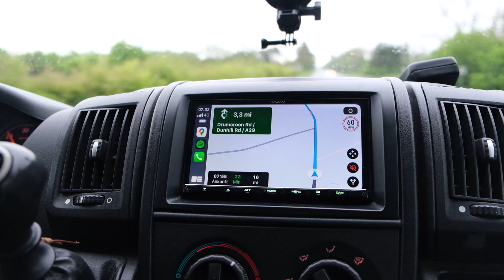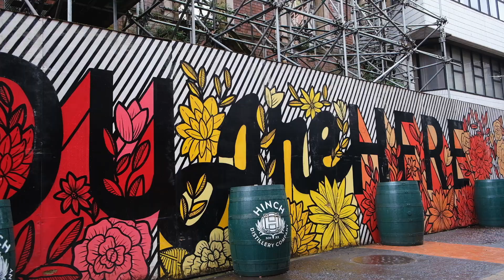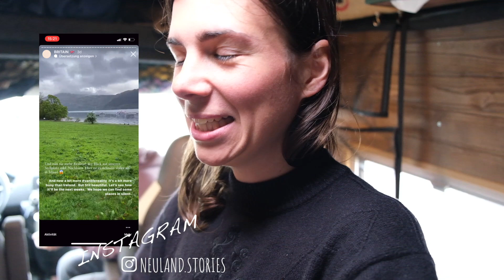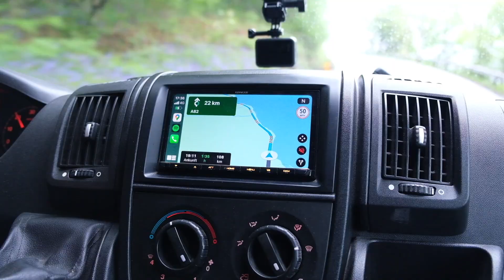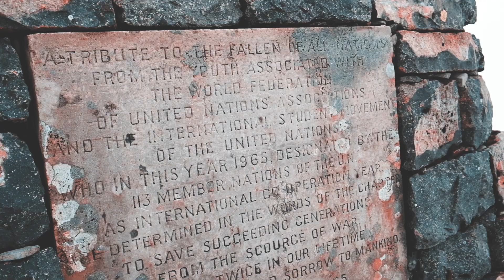Unsere bisher größte Herausforderung im Camper Paradies | VAN LIFE SCHOTTLAND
Unsere Wanderausrüstung haben wir euch unten verlinkt.

In unserer neusten Folge verabschieden wir uns von Irland und setzen mit der Fähre und unserem Camper über nach Schottland. Ein neues Van Life Abenteuer beginnt. Aber vorher geht es noch zu einem letzten Zwischenstopp, dem Giant's Causeway. Ein absolutes Irland Highlight und sollte definitiv auf eure Reiseliste.

In Schottland sind auf jeden Fall mehr Camper unterwegs. Warum? Weil es in Schottland einfach genial ist und es viele Möglichkeiten des Wild-Campen gibt. Außerdem starten wir direkt mal mit einer persönlichen Challenge. Denn wir wollen ja kein Van- (Couch)Potatos werden und fit bleiben. Daher ist so eine Herausforderung zwischen durch im Van Life immer mal ganz gut. Ob wir es schaffen oder wohl scheitern? Schaltet ein!

Achso, und Hunde sind in vielen Restaurants und Cafés Belfast nicht erwünscht.

Schaltet ein und erlebt mit uns die ersten Tage in Schottland und unseren schmerzhaften Abschied aus Irland.

Orte, die wir besucht haben.
📍Giant'S Causeway
📍Belfast
📍Loch Lomond
📍Ben Nevis
📍Fort William

Kapitel:
00:00 Vanlife Intro
00:50 Letzter Stop in Irland
01:28 Anfahrt Giant's Causeway
01:35 Giant's Causeway - Früh dran sein lohnt sich!
03:35 Unser Weg nach Belfast
04:30 Spaziergang durch Belfast
05:33 Fähre nach Schottland - Belfast nach Cainryan
07:05 Erster Morgen in Schottland - Loch Lomond
09:27 Weg nach Fort William
11:05 Filmabend im Van - Mit Popcorn
12:13 Vorbereitung Wanderung
13:30 Wanderung auf den höchsten Gipfel der UK - Ben Nevis
17:23 On top of Ben Nevis - Ben Nevis Summit
18:30 Der nächste Morgen & Outro

Du möchtest unser Projekt und unsere Reise unterstützen. Lass gerne unsere Reisekasse klingeln, mit jedem Beitrag trägst du dazu bei, dass wir weiterhin Videos kreieren können und euch die schönsten Orte in euer Wohnzimmer holen.

Eure Neuländies 💛💙
Unsere Wanderausrüstung:

Jacke (Sveni)
Jacke (Basti)
Hose (Basti)
Thermo-Unterwäsche (Sveni)
Thermo-Unterwäsche (Basti)
Fleece (Sveni)
Fleece (Basti)

Schuhe (Sveni)
Schuhe (Basti)

Über uns
Wir sind Svenja und Basti und haben im Februar 2020 mit unserem Herzens Projekt gestartet: Der eigene DIY-Van-Ausbau. Alles ist in unserem Campervan mehr oder weniger an seinem Platz und wir sind seit April 2021 unterwegs quer durch Europa. 🇪🇺  Immre mit dabei ist unsere Hündin Pepper, die unser Reiseteam komplett macht.

Unser großer Vanlife Traum! Irgendwann mit dem eigenen Camper durch Kanada, die USA und Panamerikana.

Wir sind Tagträumer, Lustwandler und ab und an ganz schön verplant. Aber das ist ganz ok so. Wir Kochen gerne Veggie oder Vegan und Svenja ist verliebt ins Kuchen backen. 🎂